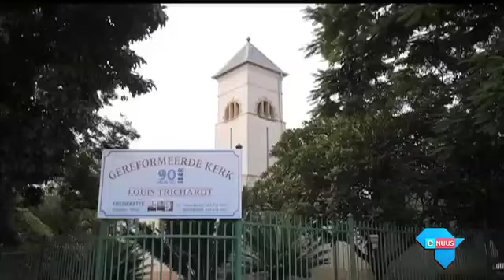Hof vat munisipaliteit vas oor water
Pretoria, 28 Maart 2017 - Die Noord-Gautengse hooggeregshof het vir die derde keer sedert 2012 téén die Vhembe-distriksmunisipaliteit, wat Louis Trichardt bedien, uitspraak gelewer en gelas dat hulle waterinfrastruktuur moet beveilig en onderhou.